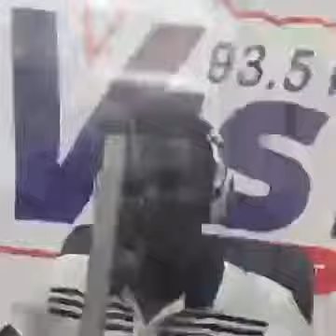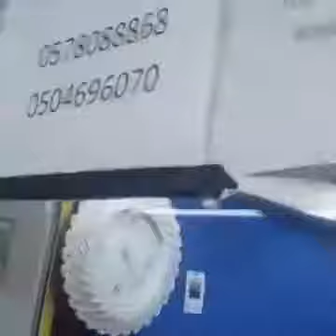Shocking Video; 16 Year Old Girl confesses Bad Things She's done With her Sister's Husband